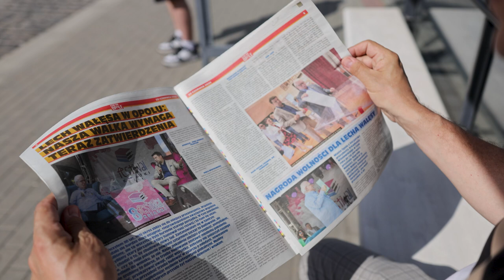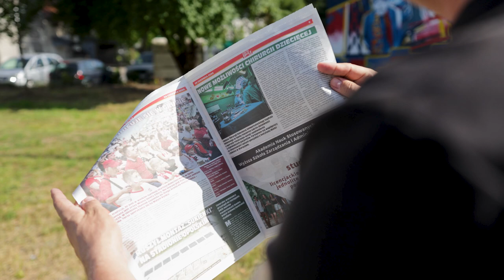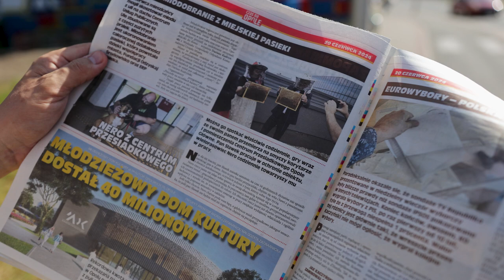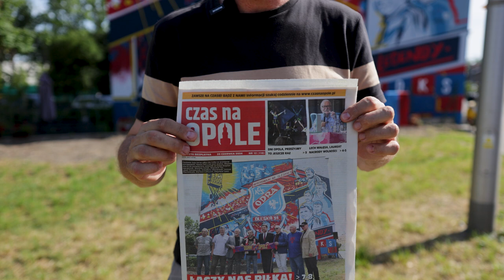CnO na weekend - 21 czerwca 2024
To ostatni przedwakacyjny numer naszego dwutygodnika. Już jest do wzięcia i przeczytania. Zarówno w wersji papierowej jak i elektronicznej na będzie co poczytać - przekonuje nasz reporter.